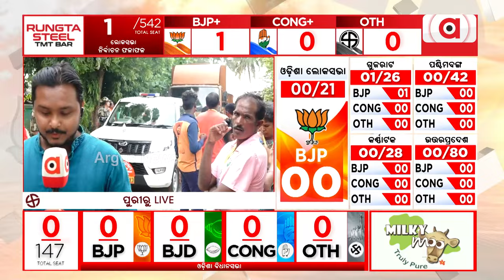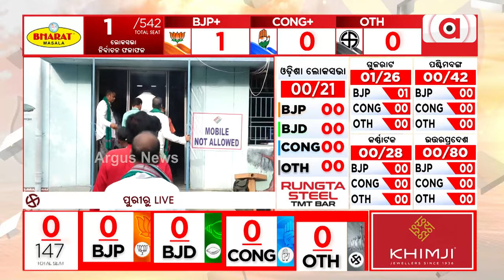ଆଉ କିଛି ସମୟରେ ଆରମ୍ଭ ହେବ ଗଣତି || Election 2024 Result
ଆଜି ଫୈସଲାର ଦିନ । ଆଉ କିଛି ସମୟରେ ଆରମ୍ଭ ହେବ ଗଣତି ।